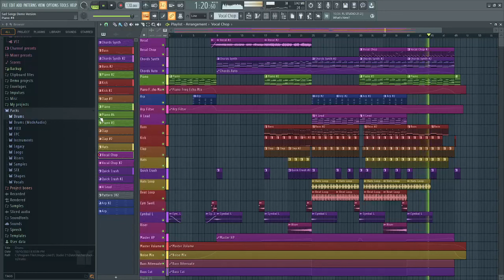Sad Songs Demo: Should This Become a Full Track?🔥 Made with flstudio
Should This Become a Full Track?